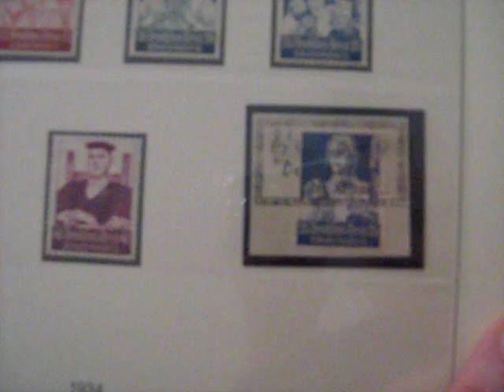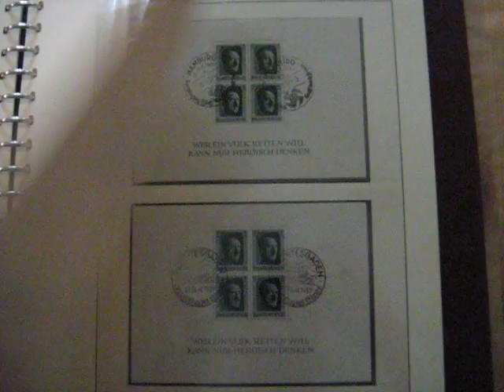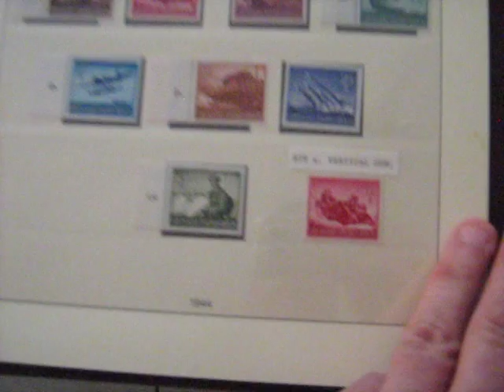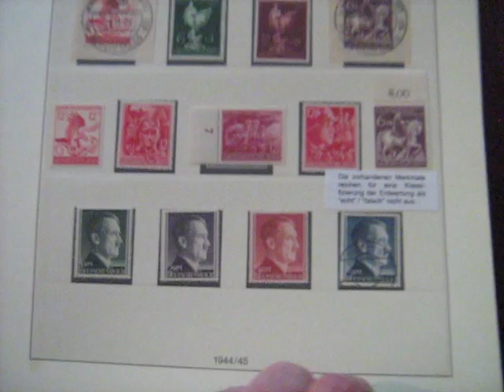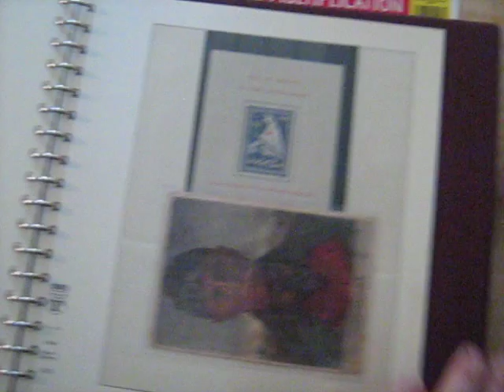My German Stamp Collection, Deutsches Reich 1933 to 1945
My German Stamp collection 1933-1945. Deutsch Briefmarken sammlung